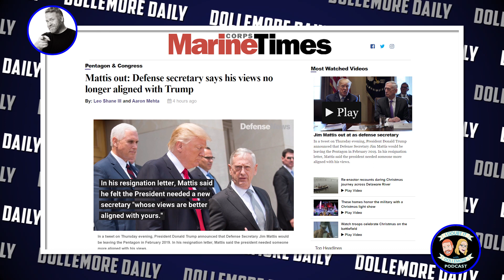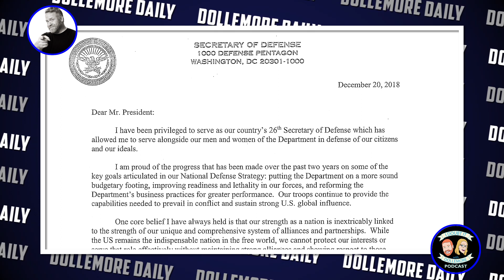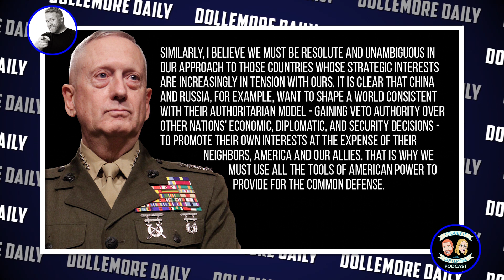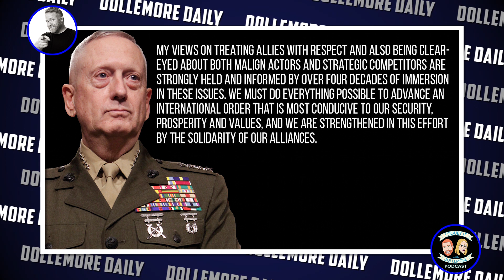General Mattis Quits - Has Words for Dummy Trump - Republicans Better Wake Up!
Jesse talks about the surprise resignation of United States Marine Corps General - Secretary of Defense James "Mad Dog" Mattis, who wrote in his resignation letter that he could no longer remain in his post because of fundamental disagreements about protecting America and posture toward authoritarian regimes around the world.